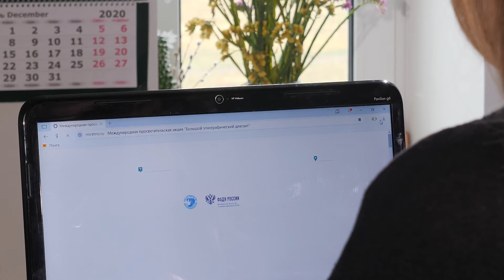БЭД 5 шагов